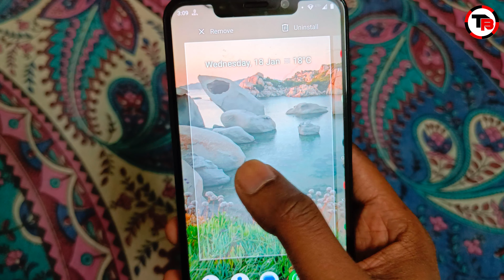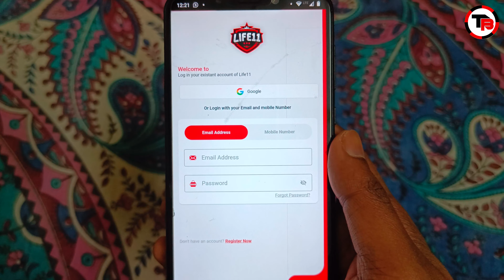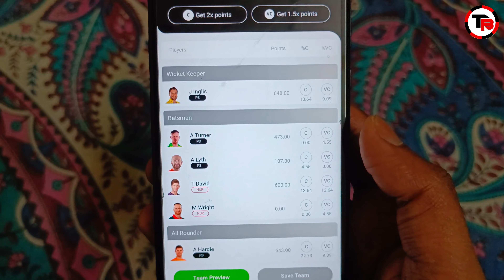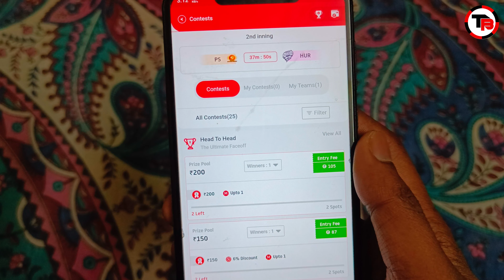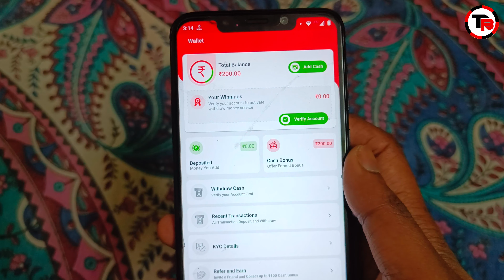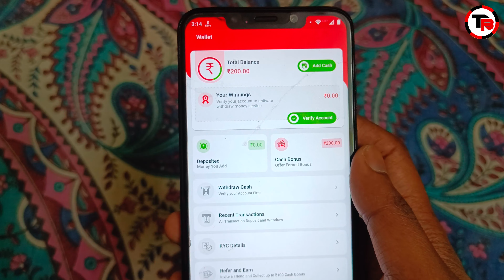life 11 app | life 11 referral code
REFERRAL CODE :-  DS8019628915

life 11 app
life 11 referral code
life 11 app referral code
life 11 refer code
life 11 app se paise kaise kamaye
life 11 app refer and earn
life 11 refer and earn
life11 refer and earn
life11 app refer and earn
life 11 se paise kaise kamaye
life11 referral code
life11 app referral code
life11 refer code
life11 app refer code
life 11 app me referral code kaise dale
life 11 app me refer and earn kaise kare
life 11 earning app
how to earn money from life 11 app